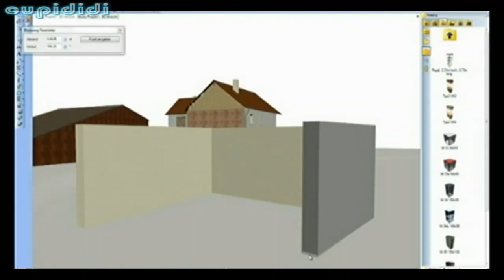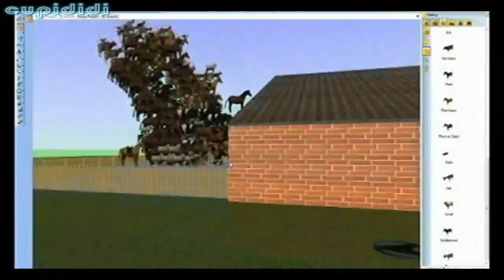Top 5 WTF Simulatoren (Deutsch/German)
Simulatoren die man gespielt haben muss (?)